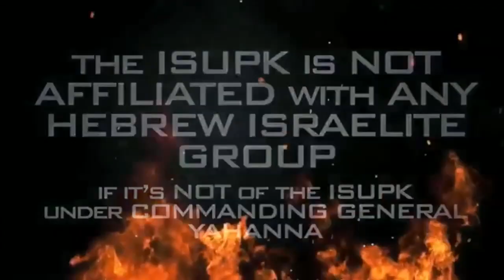YOU DON'T HAVE TO THOT JUST BECAUSE ITS HOT